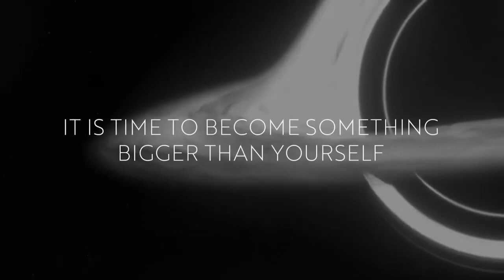Empowerment Tuesday March 12, 2024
🚀🌏Today is Empowerment Tuesday!

Top Industry Leader Samson Li is joining us with special guest, Gary Whorton for this Empowerment Tuesday!!   Special talk after Hong Kong Convention and Hong Kong Office Grand Opening!

Samson and Gary will be sharing how to follow up after an event!

You will not want to miss this LIVE webinar as they share their experience and guidance to empower us with building an exciting global business. 🌟🌟🌟